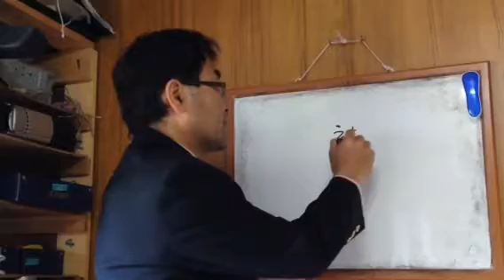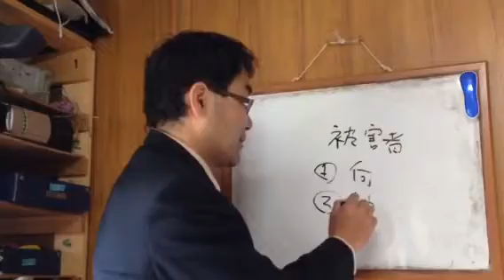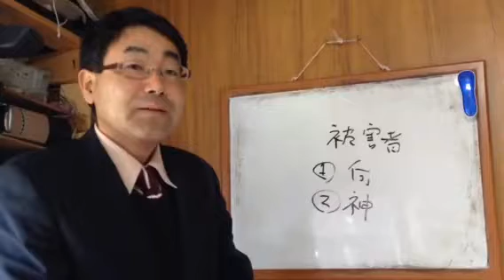★国際情勢からみる被害者の心理 諏訪